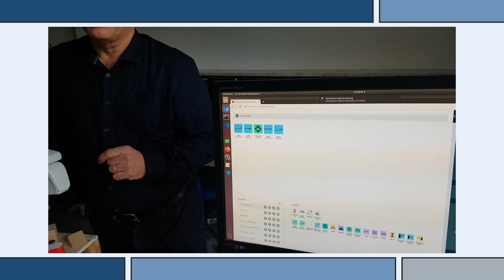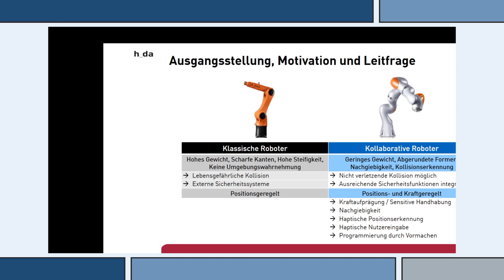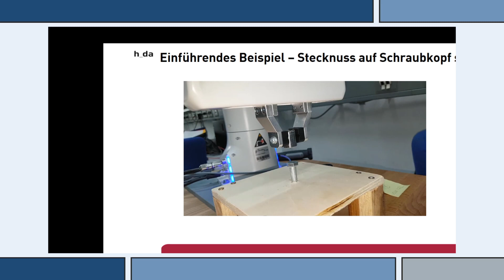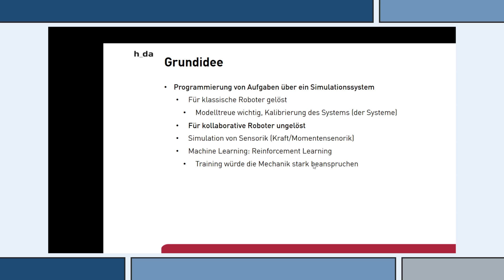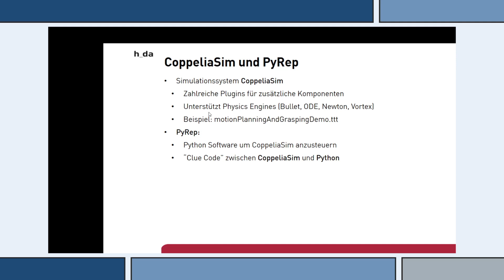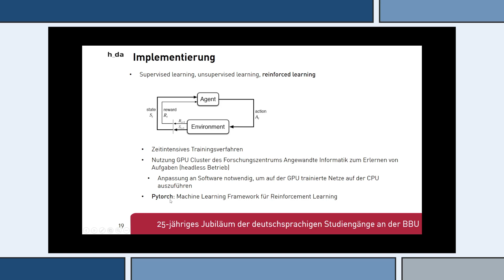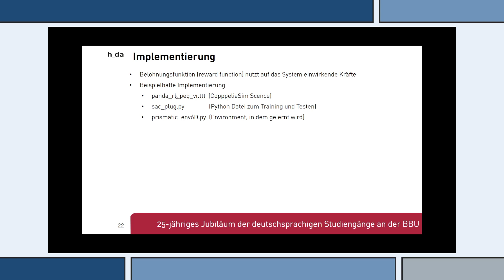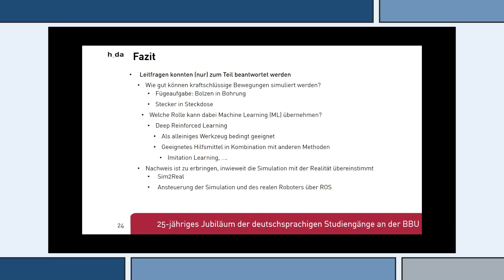Der Vortrag von Prof. Dr. Thomas Horsch anlässlich des 25-jährigen Jubiläums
Der Vortrag von Prof. Dr. Thomas Horsch, Leiter des Robotiklabors im Fachbereich Informatik der Hochschule Darmstadt, über seine Forschungsaktivitäten im Bereich der Robotik.